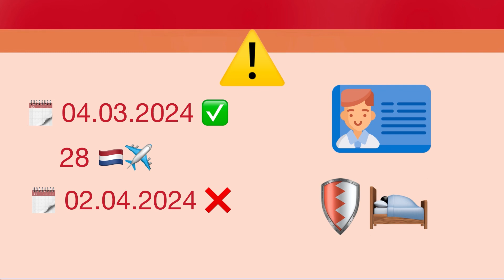01 - Voor onderdanen van derde landen: Na 4 maart 2024 heeft u geen verblijfsrecht.